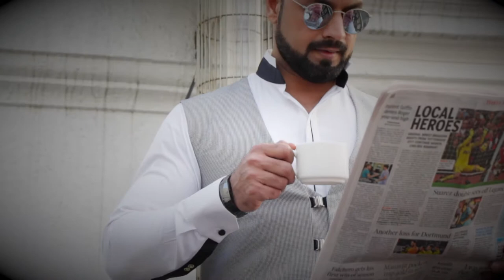fashion film for Hidesign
Created by
Jhanvi Jethani
Fashion Styling and Image Design
Pearl Academy